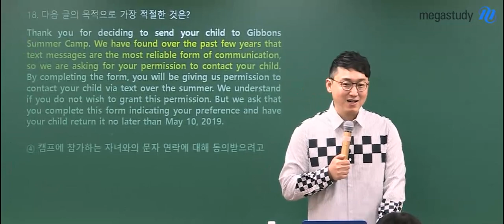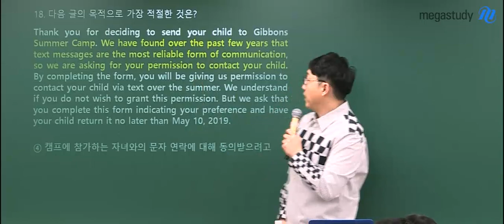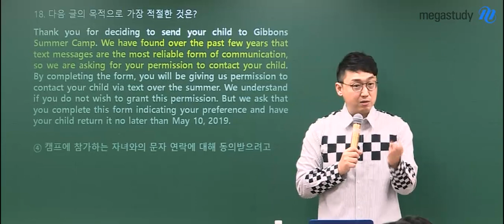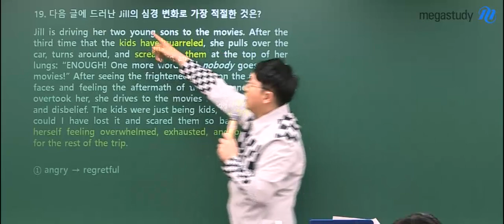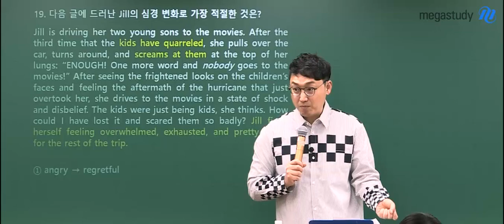[메가스터디] 영어 김기철 쌤-2019 3월 학평 ★영어 해설강의★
꼼꼼한 해석으로 확인햐는 3월 모의고사 영어!
김기철 선생님의 자세한 해설강의는 영상으로 확인하세요.
해석은 김기철입니다.